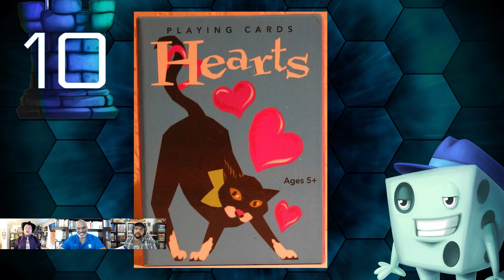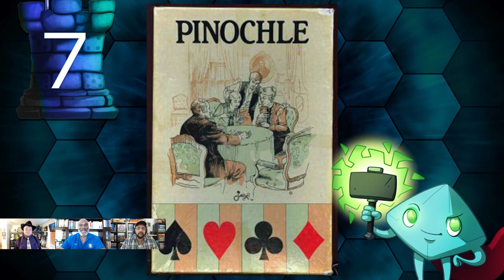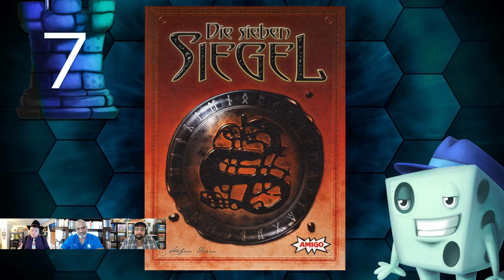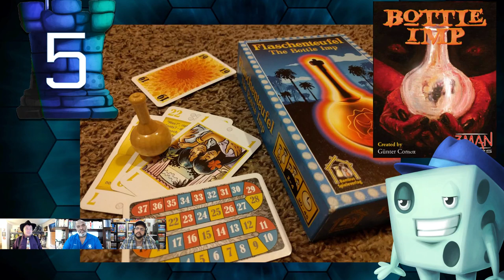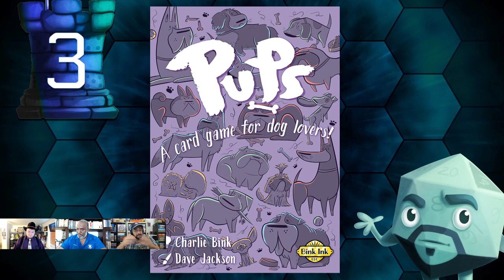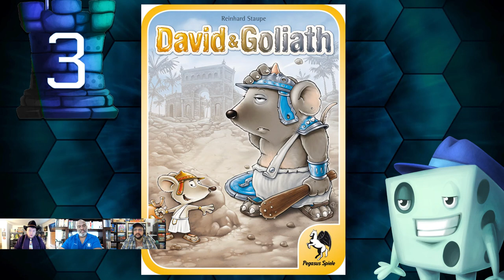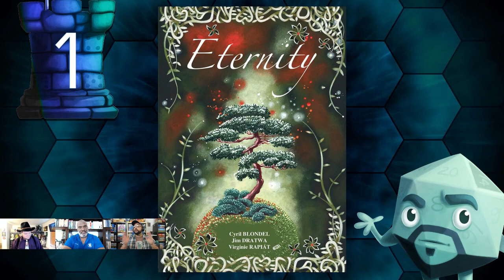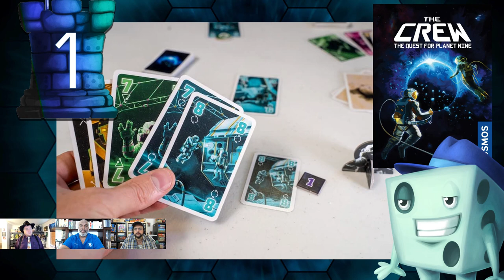Top 10 Trick Taking Games - with Tom, Zee, and Timm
Tom Vasel, Zee Garcia, and Timm Metivier from Meepleville Cafe and Dice Tower West discuss their Top 10 Trick Taking Games!